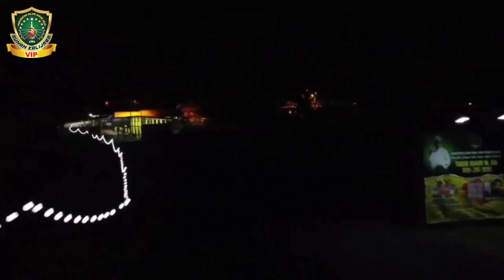PART 1 SEMANGAT TERKUNCI DI KEBUN GETAH | TOK GURU TABIB DIRAJA DATO' ADAM M ISA 0192169911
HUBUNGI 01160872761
9PAGI HINGGA 5PTG